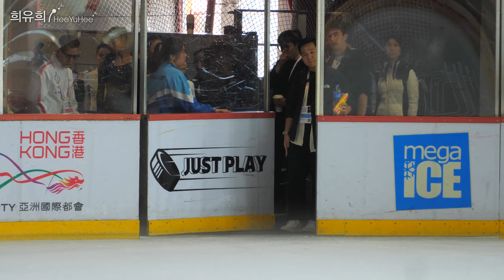김민송 Minsong KIM SP Warm-up | 2024 Asian Open FS Trophy (DAY1) | Adv. Novice Women SP Group2